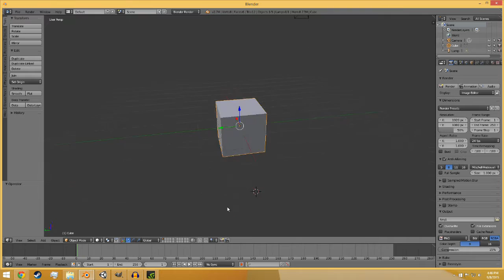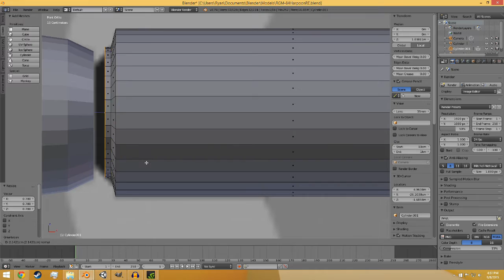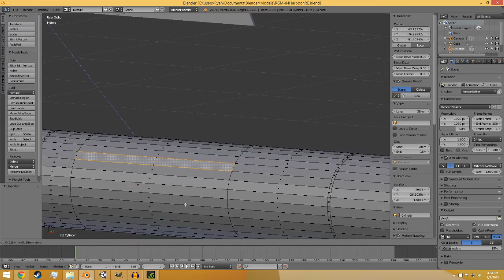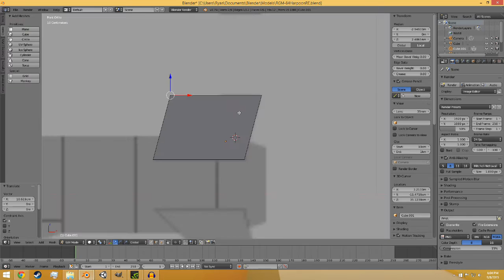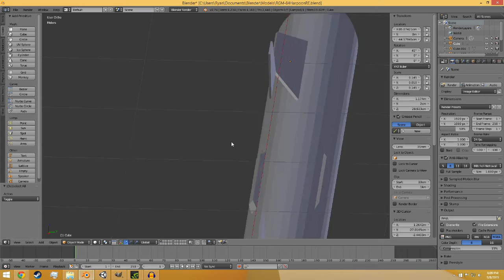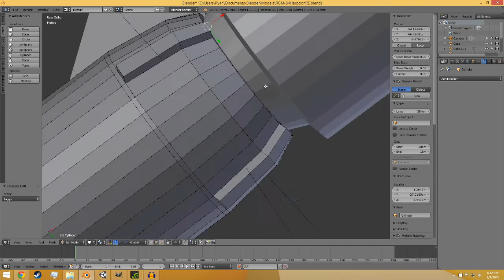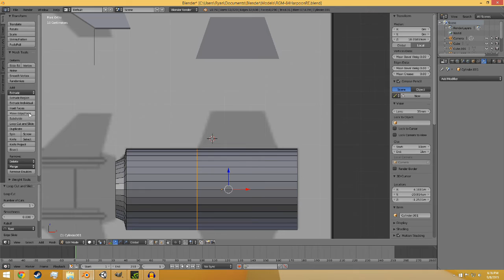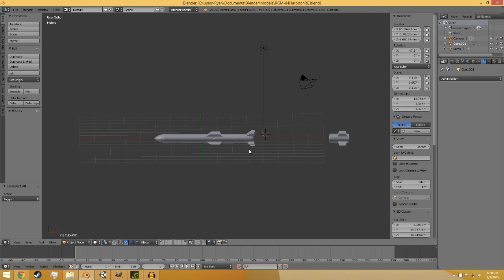Making a missile Part 1 or 4: Modelling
This first part of this video series will go over the modeling aspect of making a missile for BDArmory